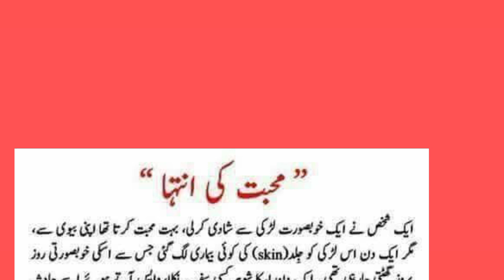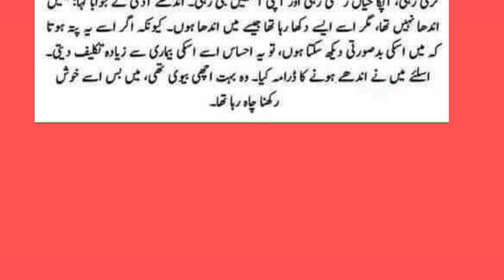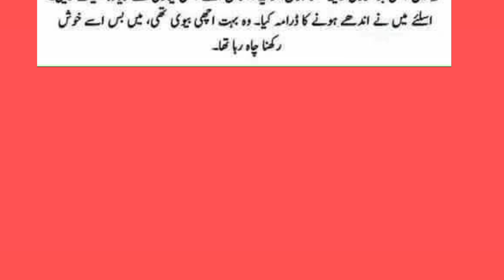Mhubbat ki intha in Urdu Hindi story of Islamic /husband love story